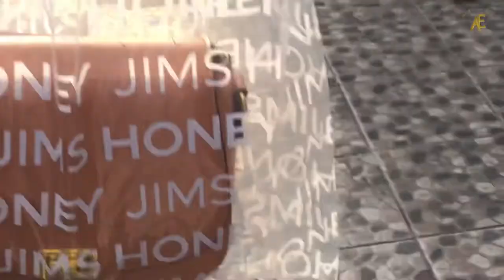KE PRJ KEMAYORAN!!!JELAJAHIN SEMUANYA!!! | Angelica Elsie